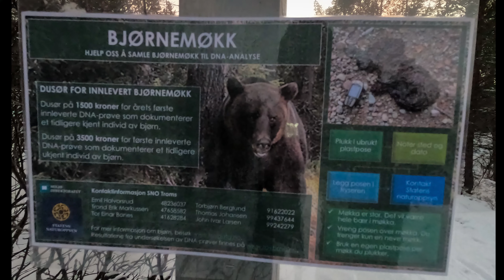Winter time in a cabin in the arctic - Hytteliv, vinter og mørketiden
How i spent a few days late in december, discovering new places in Northern Norway and sleeping in a small cabin by a beautiful frozen river. The winter 2020 has been very poor in snow, with temperatures constantly changing from - 15/-20 (during the time i was there for exemple) to + 7 or so. I can't wait to visit again when there is snow enough for skiing.